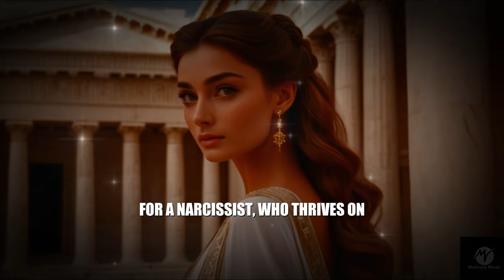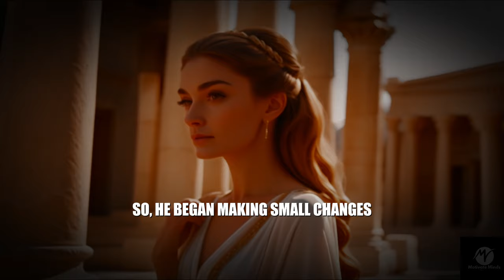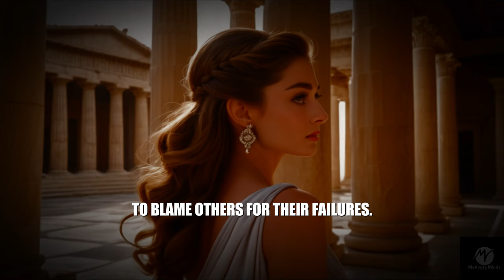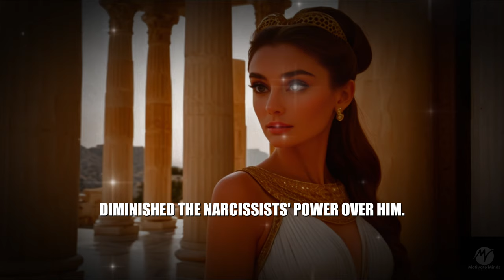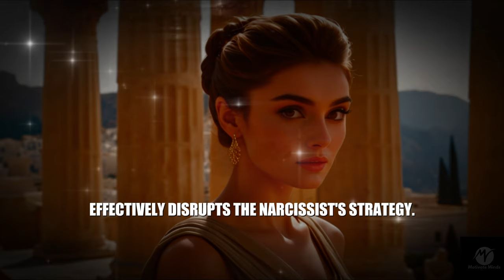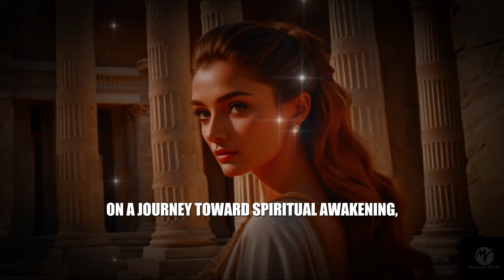Awaken Your Inner Power: A Nightmare For Narcissists With The Sigma Empath Spirit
Why A Spiritually Awakened Sigma Empath Is The Narcissist's Nightmare

A spiritually awakened empath is the ultimate nightmare for a narcissist. Why? Because an awakened Sigma Empath sees through the manipulative tactics and deceitful behaviors of narcissists with profound clarity. In this video, we reveal **why spiritually awakened Sigma Empaths pose such a threat to narcissists** and how their unique traits, mindset, and spiritual awareness disrupt the narcissist’s control.

Discover the traits that make Sigma Empaths and Sigma Women not only resilient but also formidable in the face of narcissistic manipulation. We'll explore how the combination of emotional intelligence, Stoic wisdom, and ancient spiritual insights empowers Sigma Empaths to stand strong against narcissists. Learn the habits and strategies Sigma Empaths use to protect their energy and maintain their mental and emotional well-being.

**Empower yourself with the knowledge and tools to become the narcissist's worst nightmare!**